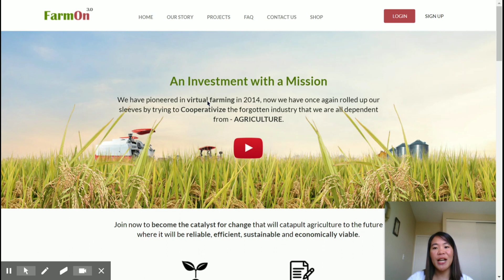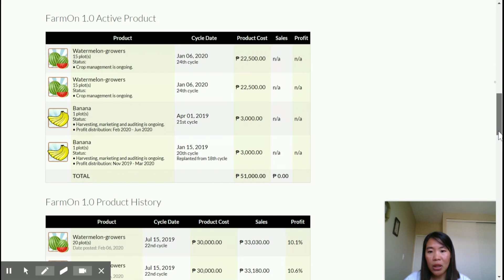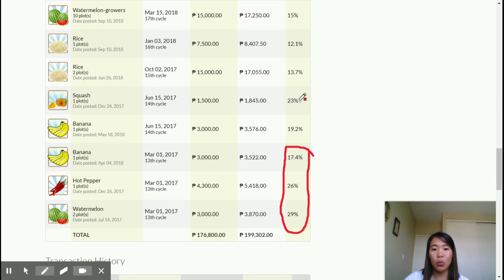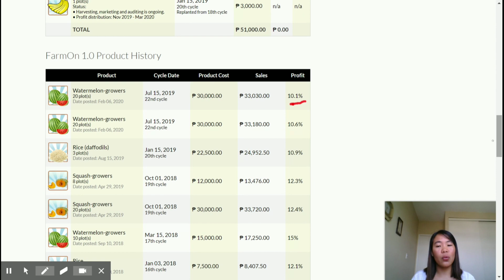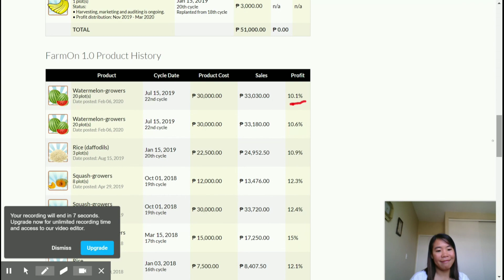PAANO MAG-INVEST SA PINAS HABANG NASA ABROAD|OFW PASSIVE INCOME|FARMONREVIEW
Ang video na ito ay base lamang sa aking perosnal na experience. Bilang isang OFW gusto din natin palaguin ang ating perang pinaghirapan. Ang farmon ang pinaka nagustuhan ko sa lahat ng investments ko online sa Pilipinas.

Ang stock investing naman ang pinaka una kong investment na natutunan.

Sabayan ninyo po akong matuto at mag-invest. "IPON MO, PALAGUIN MO"